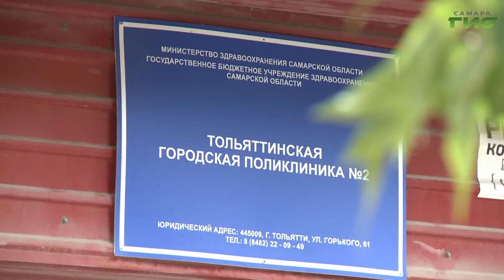Бюджет Самарской области на 2022 год принят в первом чтении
Региональные депутаты рассмотрели итоги социально-экономического развития губернии за девять месяцев текущего года, обсудили прогноз социально-экономического развития и утвердили ключевые параметры регионального бюджета на следующий год. Подробнее Мария Левина.